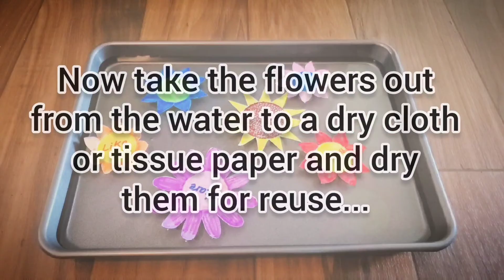Magic blooming flowers | Amazing paper flowers blooms when added to water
How to make blooming paper flowers that blooms very well when added to water.

 Items needed are regular paper, crayons/markers, scissor, water bowl/container.

Just add these paper flowers to the container/bowl filled with water and you can see the magic!!!

This is a wonderful STEM project for preschoolers.

Repeat this activity with various kinds of papers of different thicknesses.

The more thinner the paper is (like tissue paper) the flowers opens almost instantly.
Heavy paper takes a little while to slowly bloom.